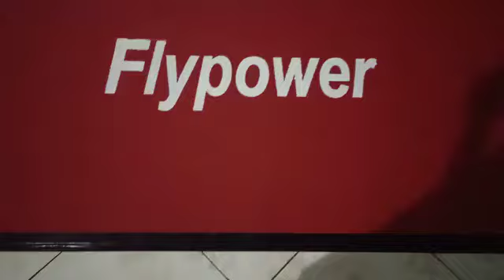vinyl Flypower termurah se-Indonesia